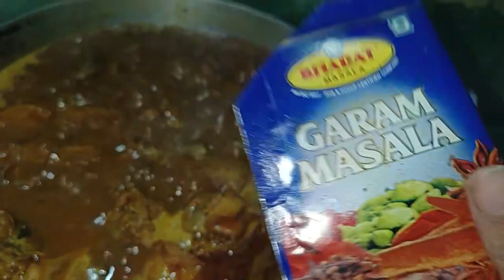Simple Bengali Style 🐓Chicken Curry ll chicken Curry ll 🔥👍🙏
Hi Friends,
Welcome to ll bagmi vlogger.
...This channel is about I love to cook lot traditional food item  rasipices fish chekan rasipices. Home cooking videos. daily life. video& everything unboxing vlog video.  village vlog.traditional food.
Fishing and fish cuttig video tour.shis&port video
Visit our challenge.

chicken curry